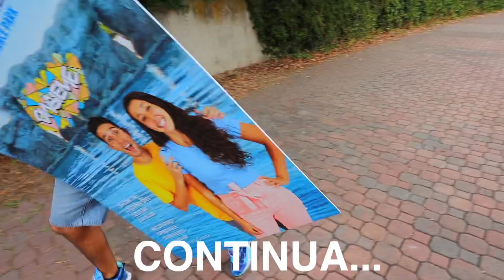SIAMO ADDESTRATORI DI DELFINI PER UN GIORNO AL PARCO OLTREMARE! *giochiamo nella piscina sott'acqua*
Erick e Dominick nel nuovo video di oggi dei DinsiemE siamo al parco Oltremare, Family Experience Park, di Riccione e siamo addestratori di cuccioli di delfini per un giorno al parco acquatico Oltremare dove giochiamo con i delfini giganti! Mi fingo un insegnante con i delfini mentre siamo nel parco di divertimenti per un evento fantastico dove balliamo e cantiamo con i delfini! Siamo nella Laguna di Oltremare e proviamo ad addestrare dei cuccioli di delfino durante il live show dei DinsiemE dove cantiamo le canzoni dei DinsiemE “Vado Bene Così”, “Festa” e “Pop It”. Quello che facciamo oggi è incredibile e questa challenge dove diventiamo addestratori per un giorno è un’esperienza meravigliosa! Siamo in una piscina gigante nella casa dei delfini e incontriamo i delfini per la prima volta! Guardiamo lo spettacolo dei delfini e la gara di tuffi dei delfini che fanno dei salti giganti! Dopo che siamo rimasti in mare aperto con gli squali per 24 ore contro il Dottor Timoti che ci ha abbandonati nell’oceano, viviamo 24 ore come addestratori di delfini mentre i delfini imparano a saltare e ballare insieme a noi!

È arrivata la nostra nuova linea per la scuola 2022/2023 in collaborazione con Seven! 📚✏️⭐️
Puoi trovare a questo link tutti i nuovi zaini dei DinsiemE, i diari e gli accessori

📖 📚 🌟 🌟 CLICCA QUI PER IL NUOVO LIBRO

Guarda tutti i video, i film e gli episodi dei DinsiemE in italiano completi dei DinsiemE sul canale ufficiale. 🥏🏓 Per altri video di Erick e Dominick, per altre challenge al mare dei DinsiemE e per ogni gioco nella vita reale dei DinsiemE puoi seguire tutti gli altri canali:

 @Erick e Dominick
 @DinsiemE Plus

Segui anche lo scienziato pazzo super cattivo nemico dei DinsiemE il Dottor Giniu e suo fratello il Dottor Timoti nel loro canale ufficiale il canale del  @Dottor Giniu

00:00 Facciamo il bagno con i delfini nella piscina gigante
00:16 Entriamo in un parco divertimenti acquatico
00:34 Statue di rifiuti trovati in spiaggia e in mare aperto
00:49 Entriamo nella stanza misteriosa dei delfini
01:05 Incontriamo i delfini per la prima volta
01:35 Parliamo con un delfino dentro la piscina dell’acquario
01:50 Viviamo un giorno ad Oltremare il parco divertimenti
02:05 Vi sveliamo un segreto
02:30 L’ultimo che smette di nuotare vince
02:45 Scopriamo chi sono i delfini per la prima volta
03:00 Un delfino è uscito fuori dall’acqua
03:15 Entriamo nella laguna per la prima volta
03:32 Erick e Dominick iniziano lo spettacolo
04:03 Incontriamo i Dinsiemini nell’arena Laguna
04:26 Cantiamo insieme “Vado Bene Così” dei DinsiemE
05:05 Registriamo un video vlog insieme ai nostri amici fan
05:30 Cantiamo insieme “Festa” nell’arena Laguna
06:16 Facciamo il bagno con i delfini
06:55 Scopriamo l’identità degli addestratori di Oltremare
07:10 Il delfino cammina nell’acqua
07:25 L’ultimo che cade in acqua vince
07:56 Conosciamo una famiglia di nostri fan
08:20 Insegno ai delfini cosa fare
09:02 Erick è un babysitter di delfini per 24 ore challenge
10:23 Il delfino fa un salto altissimo
10:56 Siamo con il delfino più vecchio del mondo
11:52 Nuotiamo con i delfini
12:35 Mangiamo solo cibo dei delfini per 24 ore